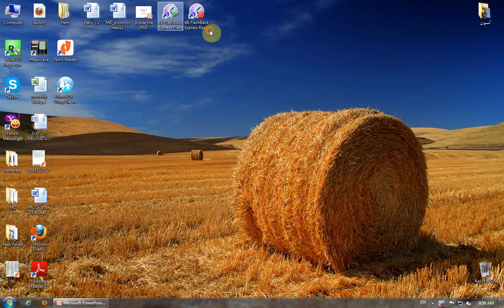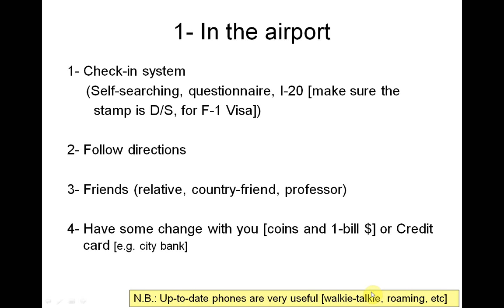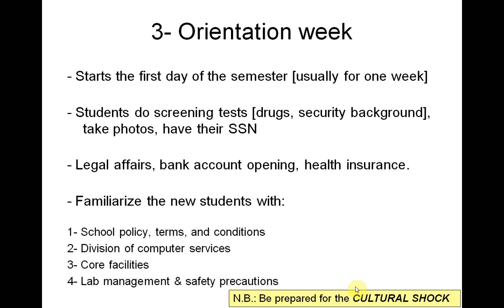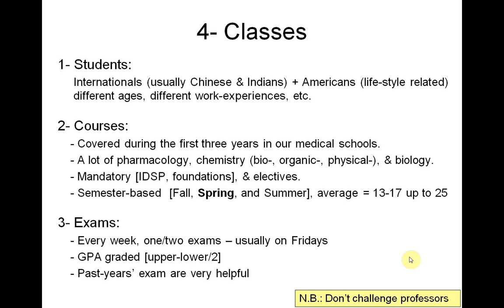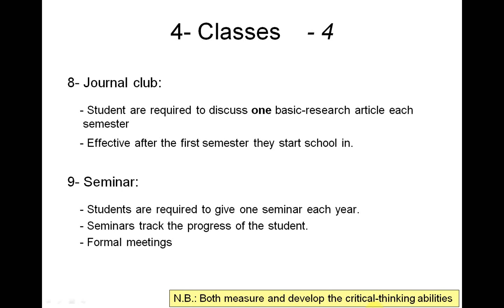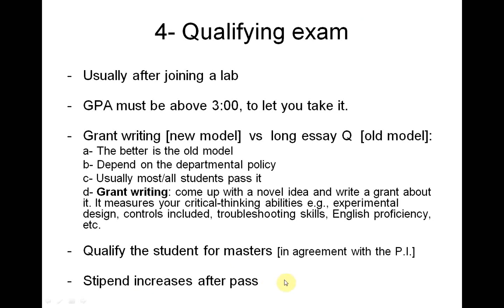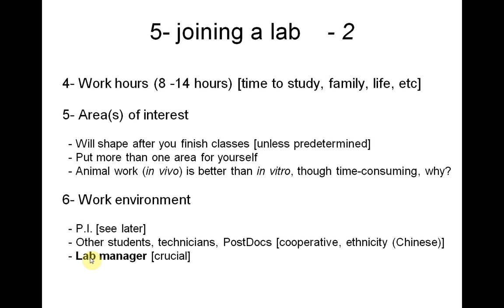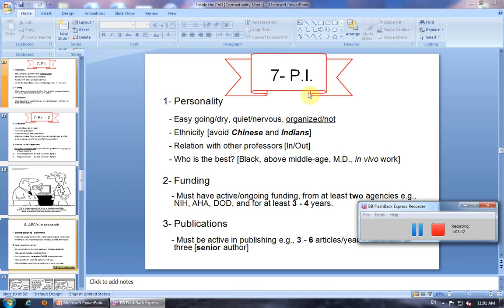Inside PhD, grad student life I HD, 720p